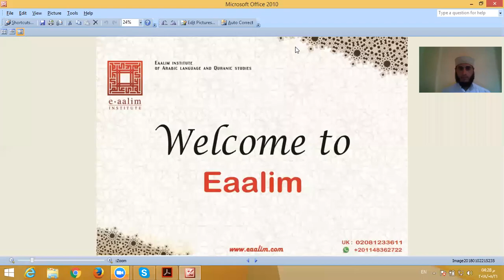Eaalim Sayed - Surah Al-Ghaashiyah ayat 1 to 5 from Quran .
surah al-ghashiyah

erationsurah al ghashiyah mp3 download
surah al ghashiyah in english
surah al ghashiya in arabic
surah al ghashiyah tafseer
surah al ghasyiyah rumi
surah al ghashiyah pdf
surah al ghasyiyah latin
surah al ghashiyah lyrics
surah al ghashiyah in roman english
download surah al ghasyiyah
surah al ghasiyah ahmad saud
surah al ghasyiyah ayat 22
surah al ghashiya arabic text
surah al fajr arabic
surah al balad ayat 4
surah al-fajr ayat 1-30
surah al fajr ayat 27
surah al balad arabic text
surah al fajr ahmad saud
surah al fajr by mishary alafasy rashid
surah al fajr by mishary alafasy rashid mp3
surah al fajr beautiful recitation
surah al fajr benefits
surah al balad bahasa indonesia
surah al fajr by sudais
surah al fajr bahasa melayu
surah al fajr by somaya abdul aziz
surah al balad benefits
surah al fajr bangla translation
surah al fajr commentary
surah al fajr chapter 89
surah al fajr crying
surah al balad dan terjemahan
surah al fajr dailymotion
surah al balad dalam rumi
surah al fajr dalam rumi
surah al balad dailymotion
surah al fajr dan latin
surah al balad dan hukum bacaannya
surah al fajr download video
surah al fajr english translation
surah al fajr english
surah al fajr emotional
surah al balad english
surah al fajr english transliteration
surah al-balad english translation
surah al ghashiyah english translation
surah al fajr explanation
surah al balad explanation
surah al balad quran explorer
surah e al fajr
surah al fajr full